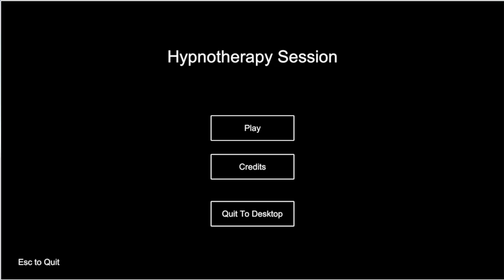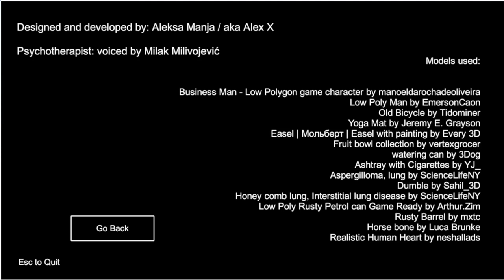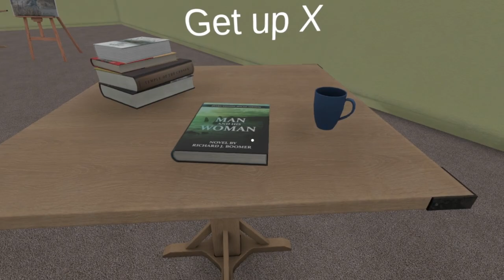Being hypnotized | Hypnotherapy Session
Hypnotherapy Session is a game about going through a session of Hypnotherapy.